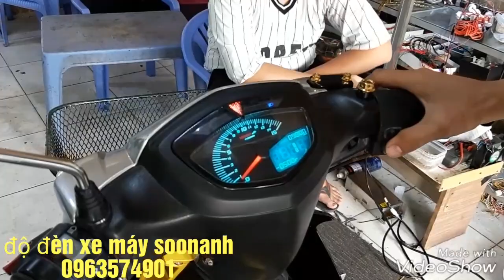Sirius độ đèn hậu dễ thương 0963574901